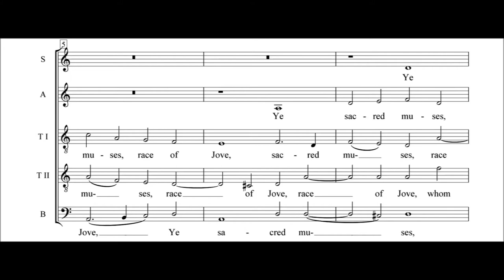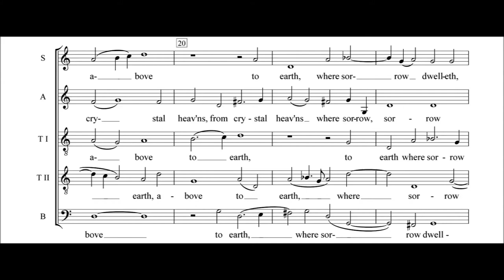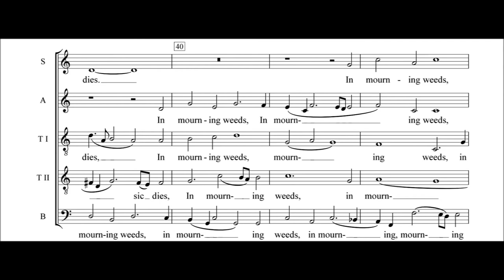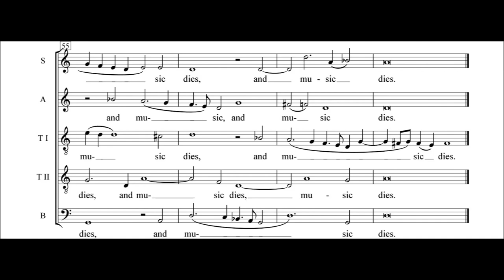William Byrd - Ye sacred Muses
The Queen's Six